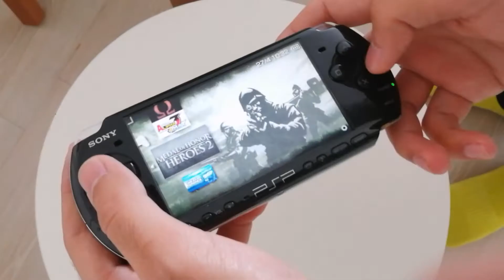Playstation Portable Psp Nasıl açılır & GHOST OF SPARTA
psp de god of war cd si denedim uzun zaman sonra bakalım :)